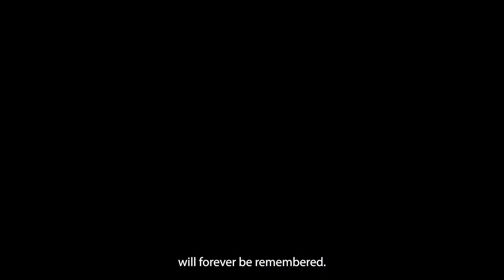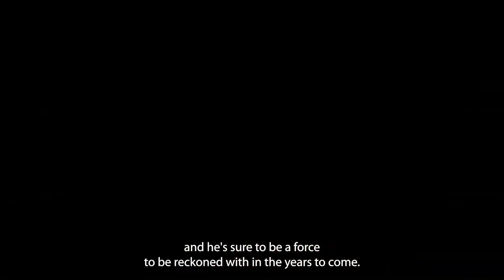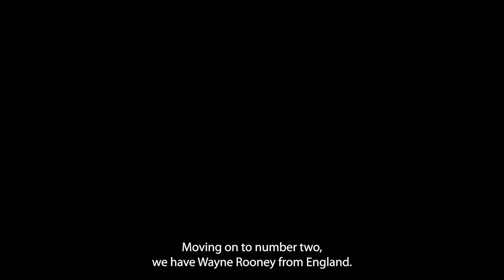Top 10 Youngest Goal scorers in the Euros History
In this video, we're counting down the top 10 youngest goal scorers in the history of the Euros. From legendary players to rising stars, these young talents made their mark on the tournament in impressive fashion!

Youngest Goal Scorers,
Euro Goals,
UEFA Euros,
Football History,
Young Stars,
Euro 2020,
Euro 2024,
Soccer,
Football Legends,
Rising Stars,